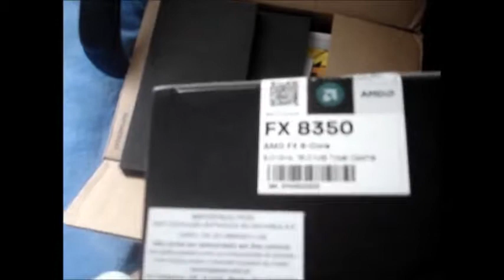Unboxing Processador AMD FX-8350 "FGTEC"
Song " Rage Against The Machine - Testify"